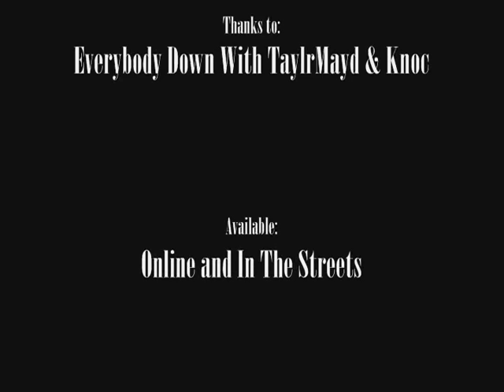Hunnid Proof ( Special Edition ) - Out Of State Connects 2 [Knoc]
TaylrMayd and Knoc go in on another Hunnid Proof Mixtape. This time they got a whole heap of people along for the ride cross country. Including: Big Bus, Jody Floyd, Scragg Lee, Tum Tum, Hezeleo, Shay Star, Triumph, Proph, Lil Flip, Immortal Soldier, Donnie Cross, Savage, Krucial, Finess Da Boss, KC The Gift, J Ready, Big Splo, Skripture. and more